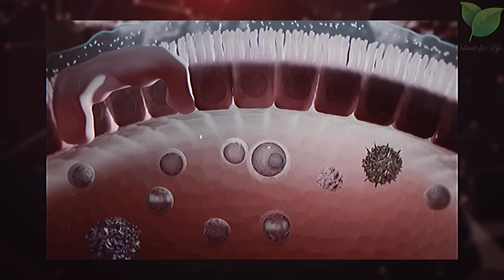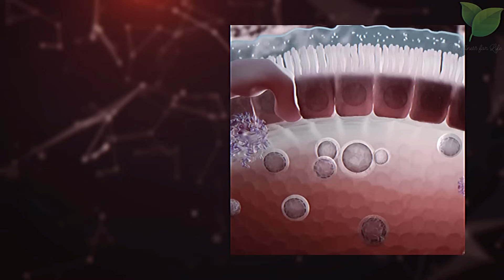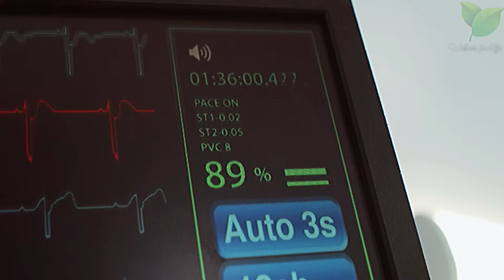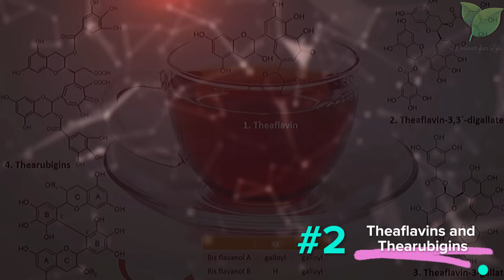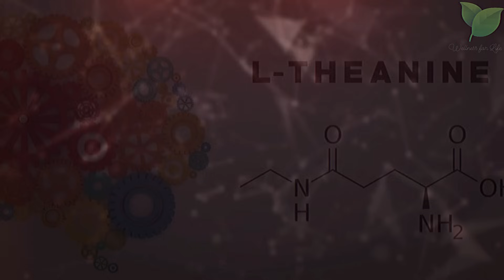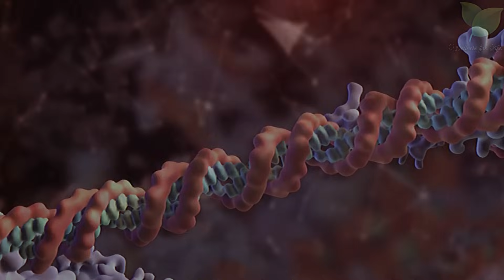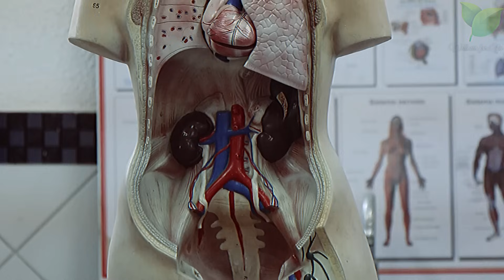I DRINK THESE DRINKS, and my body HAS BECOME 30 YEARS YOUNGER! | Dr William Li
Find out how an ordinary cup of tea can help in the fight against cancer. Dr. William Lee shares scientific discoveries and his recommendations on drinking tea to improve health!

00:00 The Health Benefits of Tea
00:26 The Multifaceted Benefits of Tea
00:49 Research on Tea and Disease
01:23 Tea and Cancer Prevention
01:48 Enhancing Immunity and Gut Health
02:14 Surprising Findings: The Power of Earl Grey
02:40 Blending Teas for Enhanced Benefits
03:06 Tea’s Natural Bioactives
03:28 Practical Tips for Tea Consumption
03:42 Disease Prevention and Recommended Intake
04:16 A Lifelong Companion
04:32 Specific Types of Tea and Their Unique Benefits
04:44 Green Tea
05:13 Black Tea
05:35 Oolong Tea
05:51 White Tea
06:06 Herbal Teas
06:24 The Science Behind Tea's Health Benefits
06:35 Catechins
06:48 Theaflavins and Thearubigins
07:04 L-Theanine
07:18 Polyphenols
07:28 Practical Advice for Maximizing Tea Benefits
07:34 Brewing Time and Temperature
07:56 Loose Leaf vs. Tea Bags
08:14 Dunking Tea Bags
08:24 Adding Lemon
08:32 Addressing Common Misconceptions
08:35 Caffeine Content
08:51 Tea and Hydration
09:28 Exploring the Science Behind Tea's Disease-Fighting Properties
09:44 Cancer Prevention
10:19 Cardiovascular Health
10:42 Anti-Inflammatory Effects
11:10 Enhanced Immune Function
11:33 Gut Health
11:56 Neuroprotective Effects
12:24 Weight Management
12:45 Practical Steps to Incorporate Tea into Your Routine
12:56 Start Your Day with Tea
13:10 Afternoon Pick-Me-Up
13:27 Evening Relaxation
13:40 Tea with Meals
13:54 Experiment with Blends
14:09 Stay Hydrated
14:25 Does Tea Dehydrate?
14:43 Is Decaf Tea Less Beneficial?
15:01 Can Children Drink Tea?
15:15 Conclusion: Tea as a Lifelong Health Companion